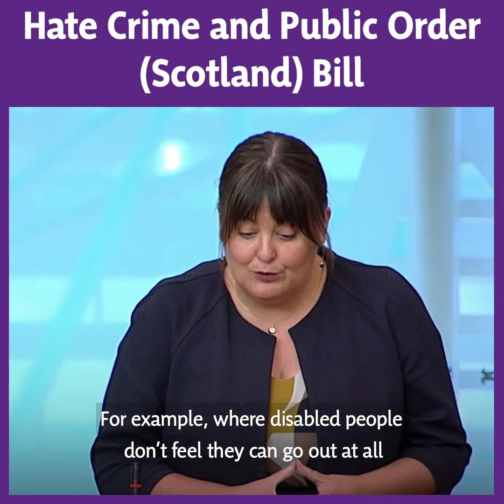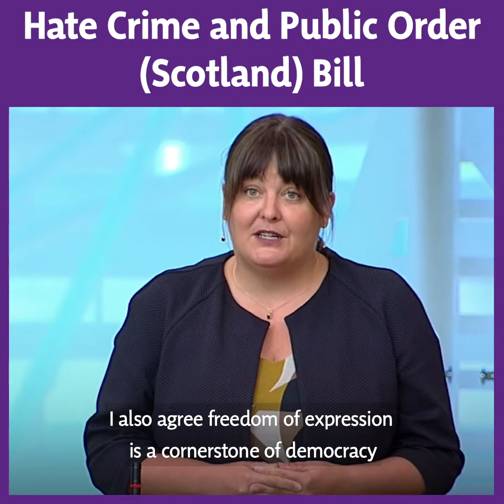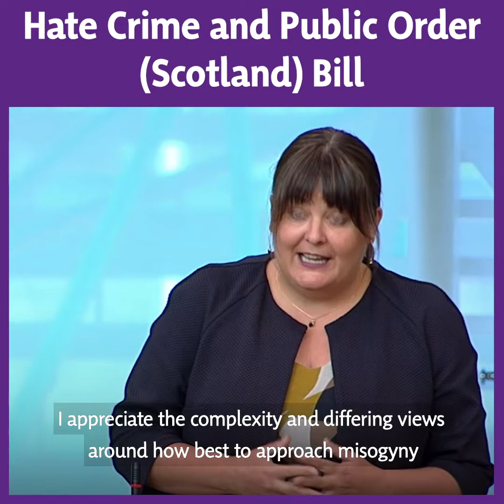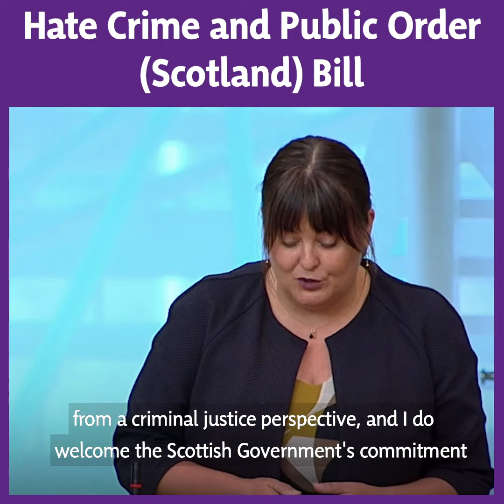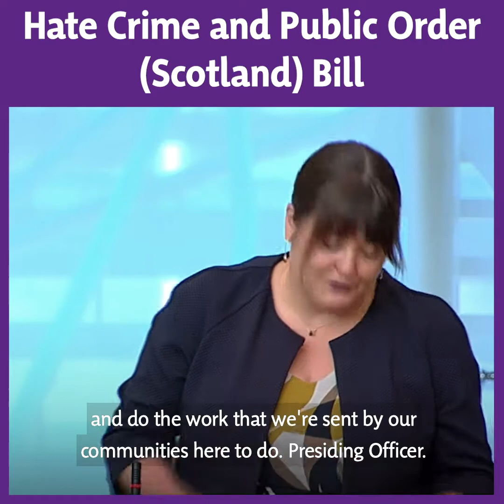Scottish Parliament Debate - Hate Crime and Public Order (Scotland) Bill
Ruth Maguire MSP's contribution to the parliamentary debate on the Hate Crime and Public Order (Scotland) Bill on 09/09/2020.